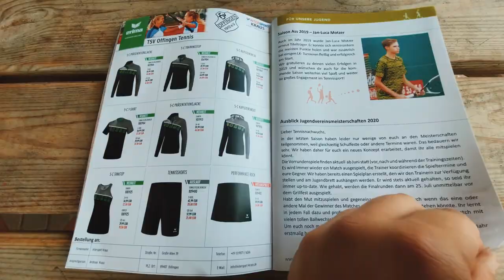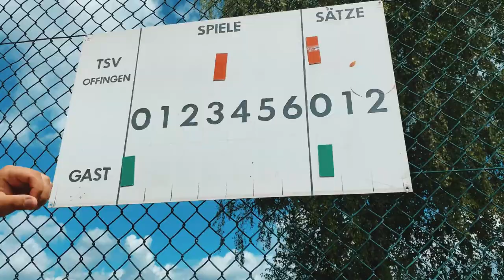TSV Offingen | Imagefilm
Das offizielle Imagevideo des TSV Offingen Abt. Tennis.